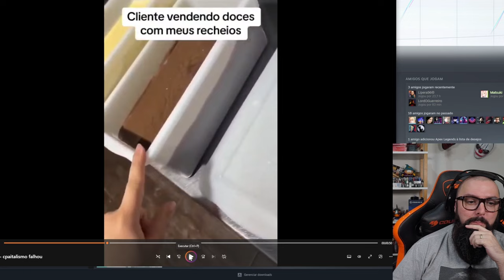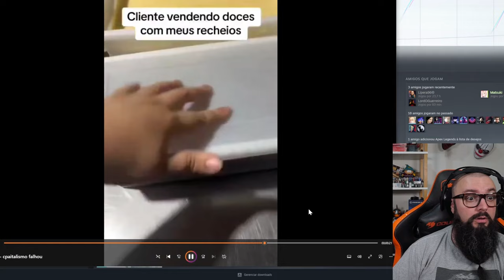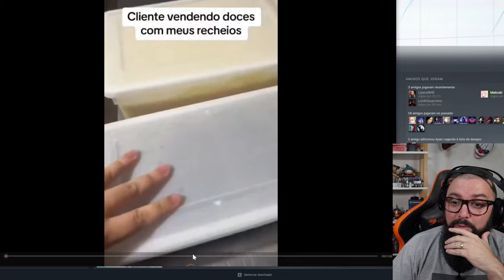O Capitalismo Falhou ! E o Doce de R$ 250,00 !